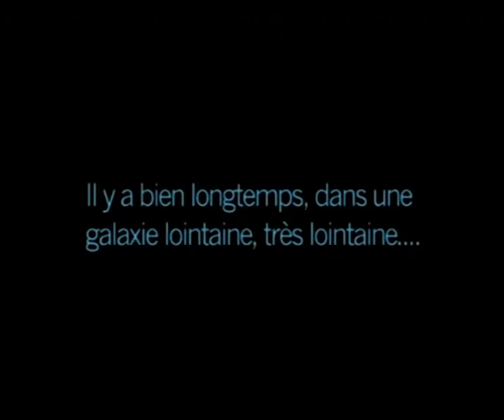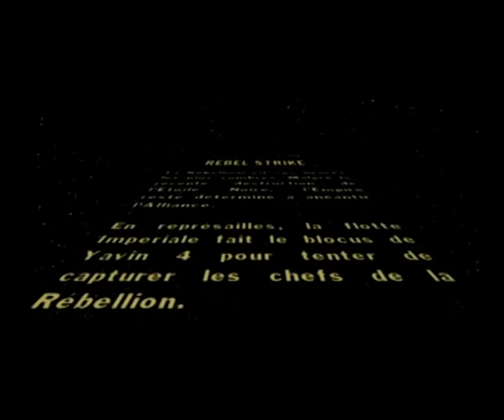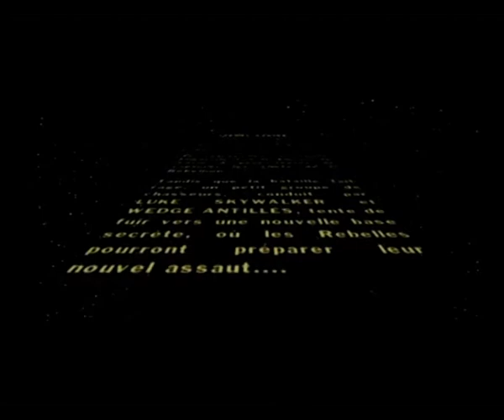Star Wars: Rebel Strike (Rogue Squadron 3 le Magnifique !) - Test vidéo (FlashBack)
Dernier blockbuster de la série Star Wars sur Nintendo Game Cube, Star Wars: Rebel Strike met une nouvelle fois tout le monde d'accord sur la puissance graphique de la console de salon du constructeur. Dans ce Flashback, Sadako et Navy vous présentent les nouveautés de ce Rogue Squadron 3, tout en expliquant en quoi certaines phases de gameplay apparaissent nettement moins percutantes que dans Rogue Leader. Un morceau de choix sur Game Cube à posséder à tout prix malgré tout !